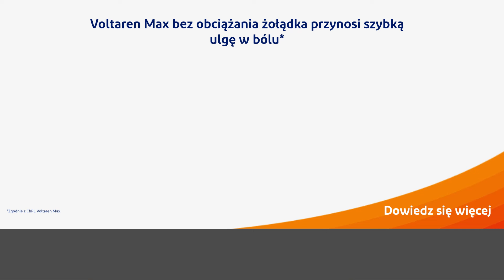Technophiles_Male_Max_Back_25_55_claim2